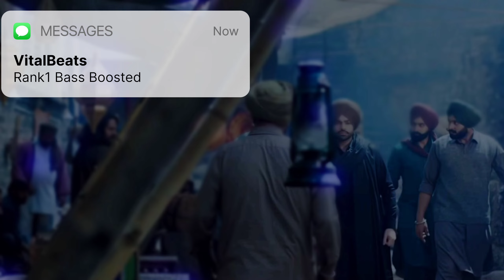Rank 1 Jordan Sandhu Desi Crew BASS BOOSTED Latest Punjabi Songs 2023 New Punjabi Songs VitalBeats